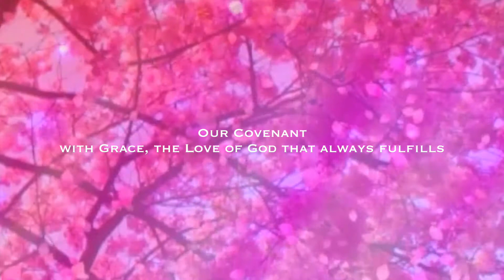~Covenant with Akasha~ CALGARY, AB. (HD1080)